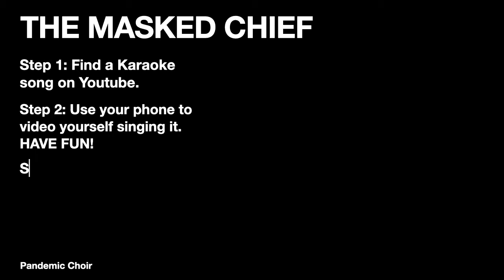The Masked Chief